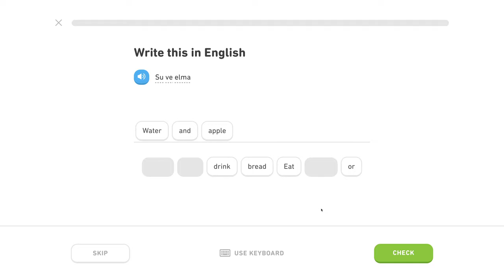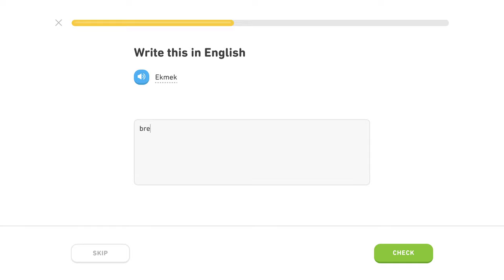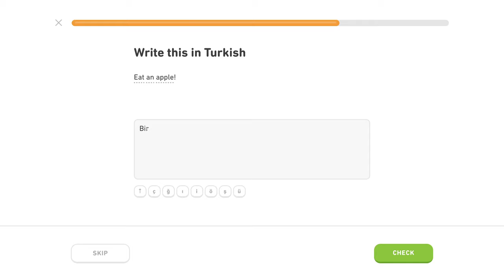🇹🇷 Základy - Level 2/5, lekcia 0/4 - Turecky s Yetim